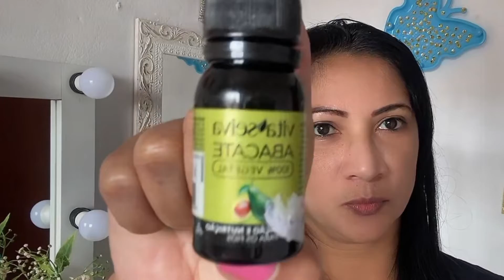APRENDA COMIGO COMO ACABAR COM A QUEBRA DO SEU CABELO/VEJA O QUE USEI/Silvania Sends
Esse é o melhor produto para combater a quebra, eliminar os frizz, hidratar, nutrir, estimular o crescimento e dar brilho aos cabelos.
Óleo 100% vegetal.
Simplesmente apaixonada pelo resultado em meus cabelos.